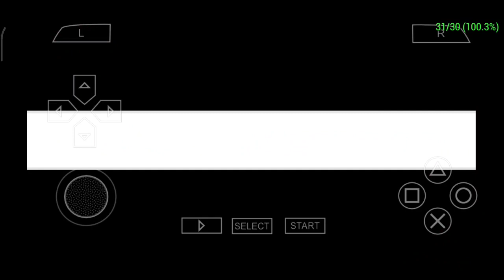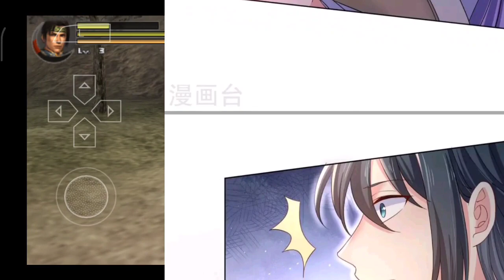Kehilangan Akal Sehat || MND CH 220 Bahasa Indonesia || Aoi Manhua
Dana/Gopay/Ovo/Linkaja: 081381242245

COPYRIGHT / LICENSING